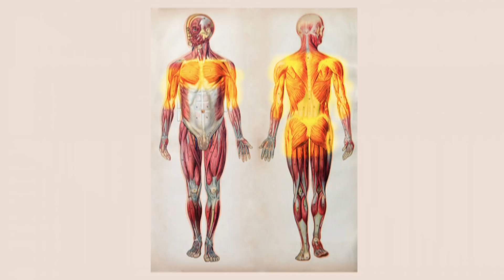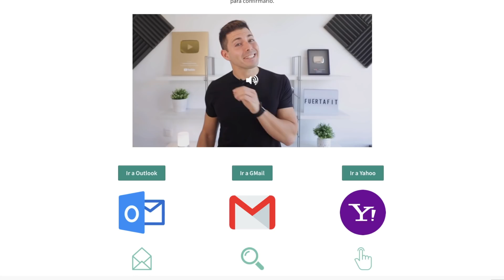CÓMO HACER EJERCICIOS en CASA *SUSTITUYE el GIMNASIO por estos ejercicios para tu RUTINA en CASA*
Cómo hacer ejercicios en casa - Sustituye el gimnasio por estos ejercicios

Haz estos ejercicios para tu rutina en casa. En este vídeo os enseño cómo podéis entrenar sin pesas ni material de gimnasio. Vemos cómo trabajar los distintos grupos musculares con nuestro propio peso y un par de cosas que podemos encontrar por casa.

Sergio Peinado, Licenciado en Ciencias del Ejercicio y creador del Método Fuertafit.